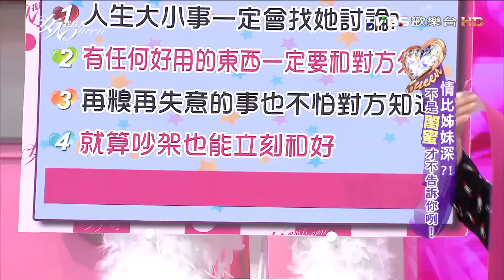情比姊妹深？不是閨蜜才不告訴你咧！ 女人我最大 20160128 (完整版)